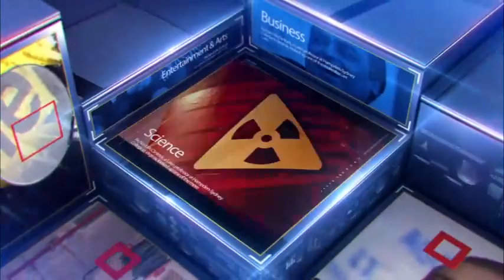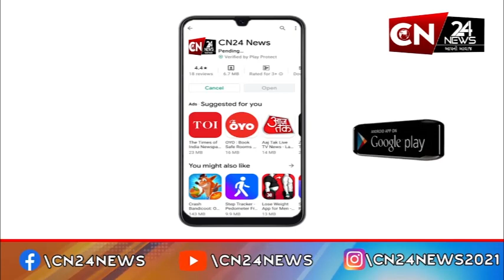રાષ્ટ્રીય : તેલંગાણામાં ભારતીય વાયુસેનાનું તાલીમાર્થી વિમાન ક્રેશ